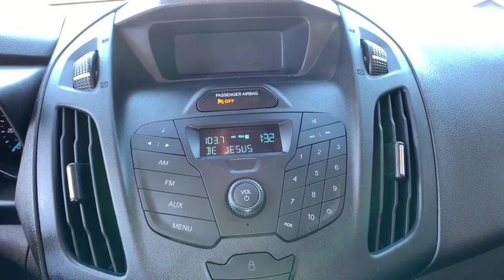2016 Ford Transit_Connect Corpus Christi, Port Lavaca, Victoria, Kingsville, Alice, TX G1292293T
Used 2016 Ford Transit_Connect available in Corpus Christi, Texas at Access Ford. Servicing the Port Lavaca, Victoria, Kingsville, Alice, TX area.

Access Ford
3680 IH 69

CARFAX 1-Owner. Frozen White exterior and Charcoal Black interior. EPA 28 MPG Hwy/20 MPG City! iPod/MP3 Input Fourth Passenger Door REVERSE SENSING SYSTEM CRUISE CONTROL CHARCOAL BLACK CLOTH FRONT BUCKET SE... CLICK NOW! KEY FEATURES INCLUDE: iPod/MP3 Input Fourth Passenger Door Keyless Entry Electronic Stability Control Brake Assist Vinyl Seats 4-Wheel ABS Tire Pressure Monitoring System. OPTION PACKAGES: REVERSE SENSING SYSTEM CRUISE CONTROL In-Cluster Message Center 4-Spoke Steering Wheel satin chrome shells CHARCOAL BLACK CLOTH FRONT BUCKET SEATS driver and passenger manual 4-way adjustment (fore/aft lever recline) w/passenger fold-flat back. 2016 Ford Transit Connect with Frozen White exterior and Charcoal Black interior features a 4 Cylinder Engine with 169 HP at 6000 RPM*. BUY WITH CONFIDENCE: CARFAX 1-Owner OUR OFFERINGS: If youre in the market for a vehicle youve come to the right place. The staff at Access Ford Lincoln of Corpus Christi is committed to helping you find the right vehicle for your needs. Whats more theyre also dedicated to helping you maintain it long after you drive it home for the first time. Whatever your automotive needs may be Access Ford Lincoln of Corpus Christi is here to serve you. Plus TT&L and fees. Price contains all applicable dealer incentives and non-limited factory offers. You may qualify for additional factory offers; see dealer for details.